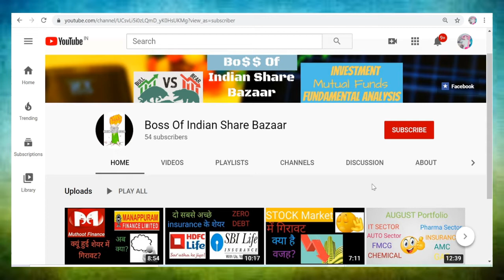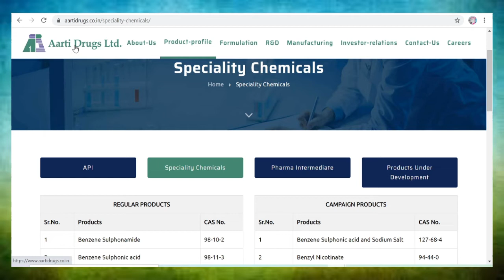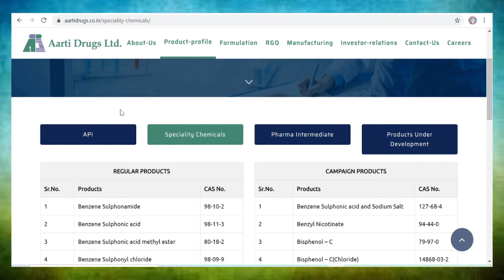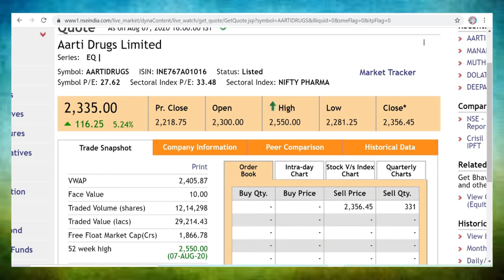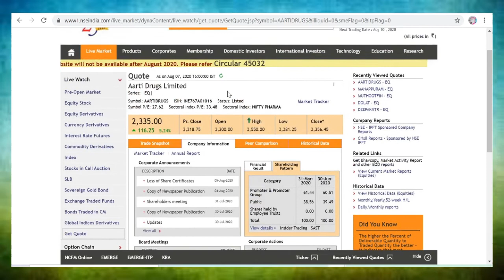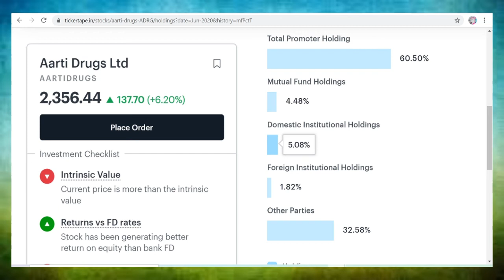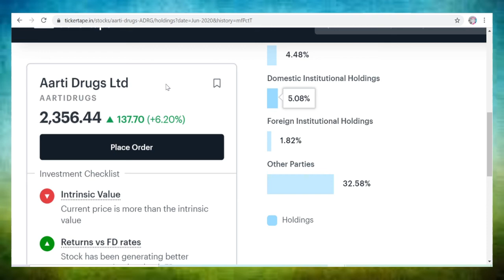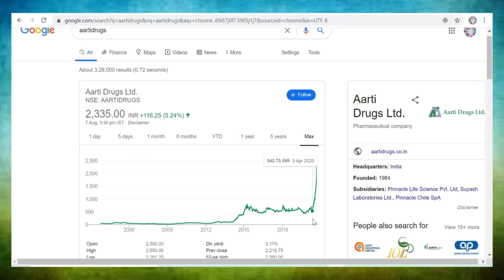Aarti Drugs Multibagger returns 👀 Stock Market For Beginners 🚀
Hi Friends,